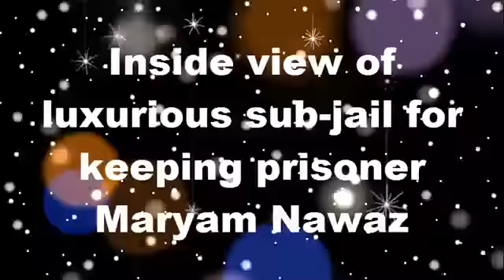Maryam Nawaz luxurious sub jail Inside view | Maryam Nawaz and Nawaz Sharif Jail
Watto t.v